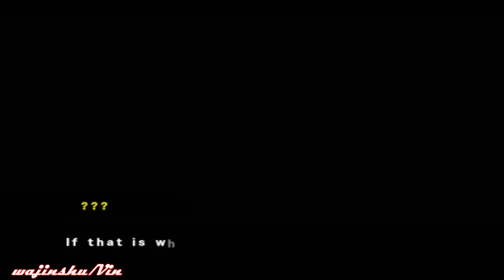Naruto Shippuden Ultimate Ninja 5 Walkthrough Part 42 Chambers of Darkness Story Arc II